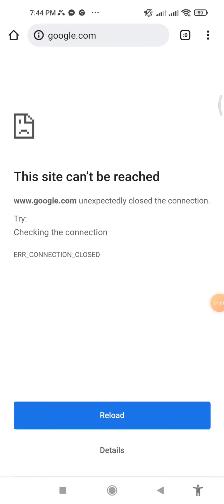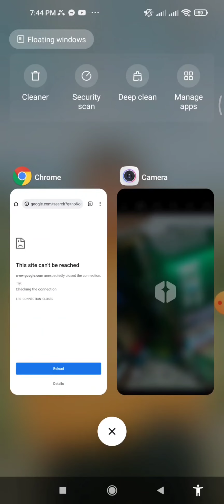Piso wifi pina ka mura at smooth sa Internet ❤